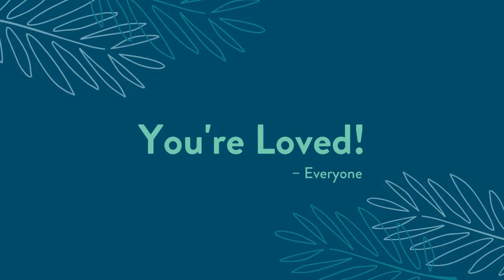Tribute for Bill Mills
Father's Day Tribute for Bill Mills